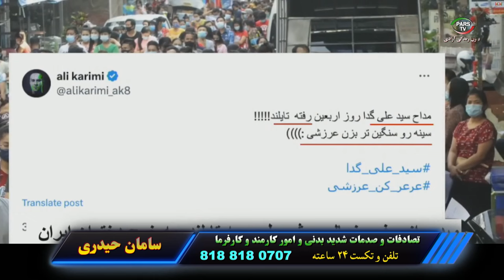اخبار با لیلا هاشمیان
این صفحه اصلی یوتیوب تلویزیون پارس می باشد

شماره تماس تلویزیون :
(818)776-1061